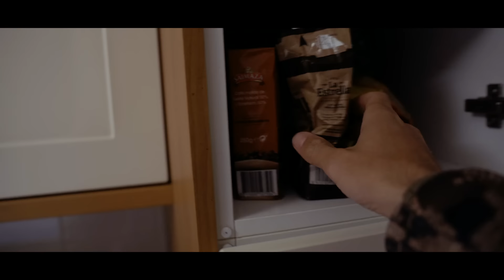Cazando Rebecos - Ep4 I La caza sin límites 2020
¡Prepárate para una auténtica aventura en las cumbres de los Picos de Europa leoneses! 🏔️

Ignacio y Gonzalo se adentran en la alta montaña en busca de un esquivo trofeo: una hembra de rebeco.

La tarea no será fácil, ya que estos animales tienden a buscar los lugares más elevados. Con la guía experta de Ramón Bigtrophy y la determinación del equipo, deberán enfrentarse al desafío de alcanzar su objetivo.

¿Lograrán abatir a su presa? ¡Descúbrelo en Entre Ganchos y Cumbres! 🦌💪